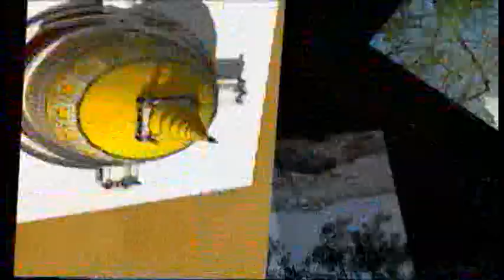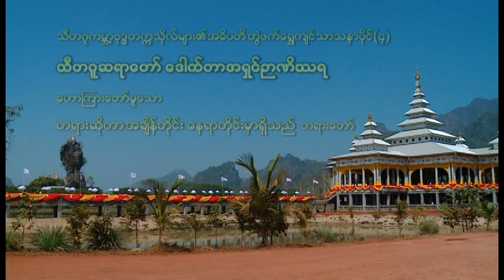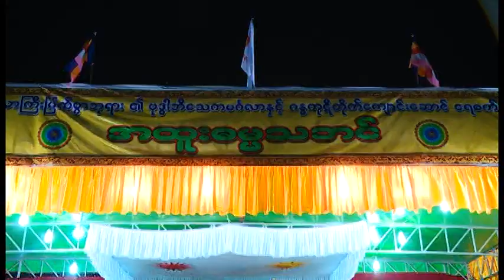Ta Ya Di Ser Na To : နရာတုိင္း အခ်ိန္တုိင္းမွာ တရားရွိတယ္ 1 : PM MUSIC STUDIO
Ta Ya Di Ser Na To : Day Ya Tai A Chey Tai Ma Ta Ya Chi Dae (เด หย่า ไต อะ เฉ่ย ไต มา ตะ ยา ชิ แด)ลิขสิทธิ์ ค่าย PM MUSIC STUDIO Channel Tel